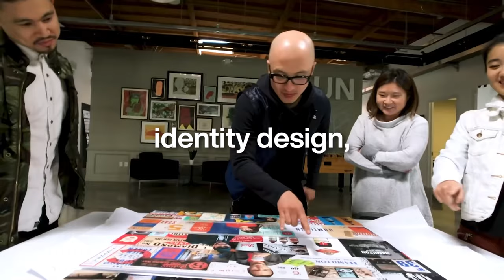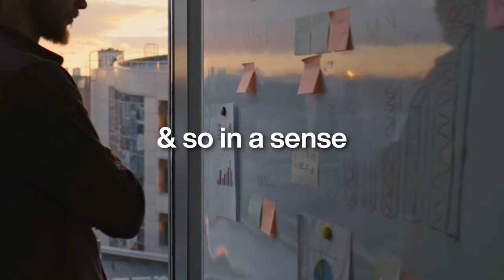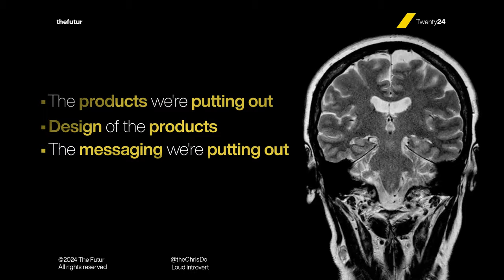What Is Branding? 3 Minute Crash Course.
What is branding? A brand is not a logo. A brand is not a product. A brand is not a promise. A brand is not the sum of all the impressions it makes on an audience. A brand is a result–it's a person's gut feeling about a product, service or company. It's in their heads and in their hearts. A brand is your reputation.

Marty Neumeier started as a graphic designer and copywriter in the 1970s. In 1984, when the Macintosh launched, he moved to Silicon Valley to help companies like Apple, Netscape, HP, Adobe, and Google build their brands.

"Your brand isn’t what you say it is. It’s what they say it is."

Books by Marty Neumeier
The Brand Gap
The Designful Company
The 46 Rules Of Genius
The Brand Flip

We love getting your letters. Send them here:
556 S. Fair Oaks Ave. #34

Host: Chris Do
Producer: Mark Contreras
Cinematographers/Editors: Stewart Schuster @RodrigoTasca &  @Tascastudios  MOCS Media